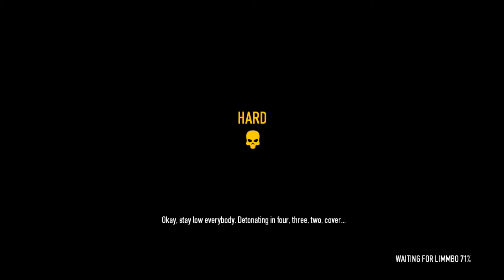PAYDAY 2 #1 | Green Bridge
PAYDAY 2 Episodul 1.